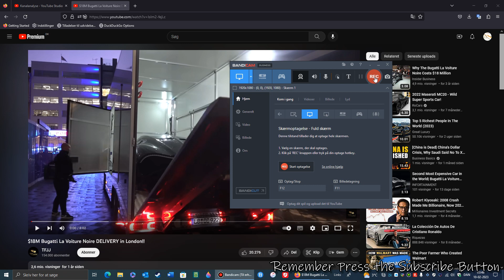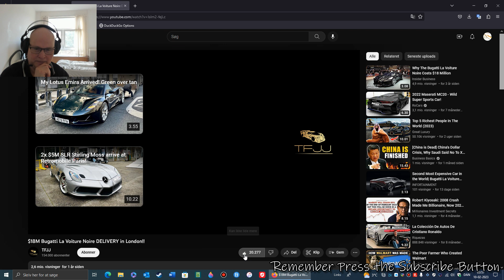bugatti car in london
nice bugatti car ind london and nice sound